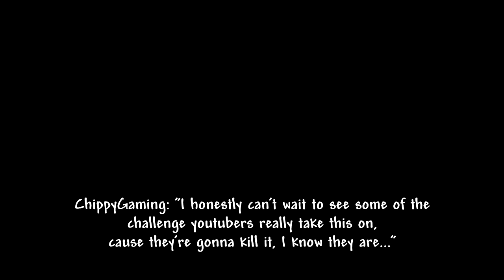Terraria 1.4 "For The Worthy" Master Mode! Let's Play #1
A new Easter egg seed was added to Terraria in 1.4.0.3! It makes the game much harder, so obviously we'll be doing it on Master Mode. This essentially means that the game is 6x more difficult than normal mode. I'll make episode 2 when I hit 15 subscribers ;) It's gonna be a bumpy ride...

If you want to try this for yourself, make a new world and enter "for the worthy" as the seed. The Terraria wiki has a page about the seed too, so you can learn all that has been discovered so far.

I have background turned off because my pc is quite low end, and Terraria drops frames constantly when the background is on. It's a shame, because the new backgrounds look so nice ;(